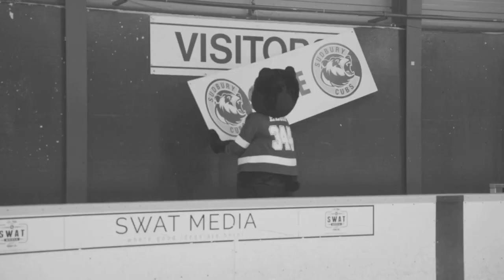SWAT Media Group Inc. | Demo Reel Projects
Using the latest in UAVs and VR cameras, we create aerial drone videography, short films, business marketing videos, television commercials, and interactive virtual tours.
Don't have a marketing team? You can borrow ours.